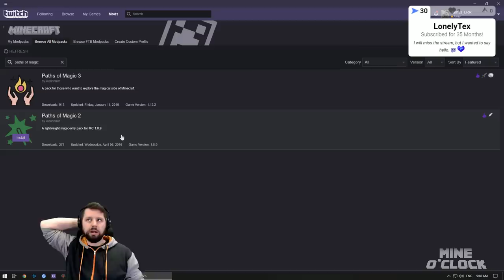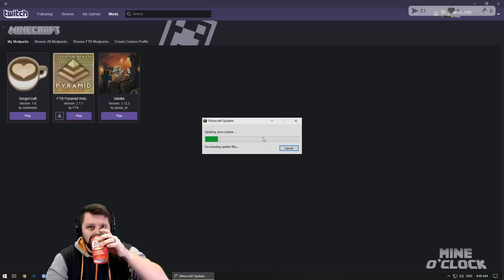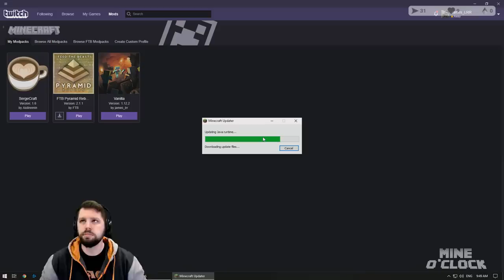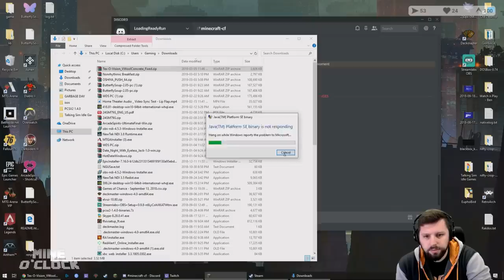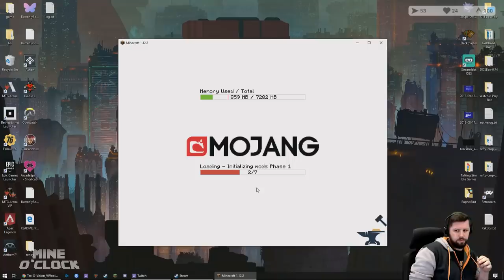Mine O'Clock — SergeCraft Server Tour